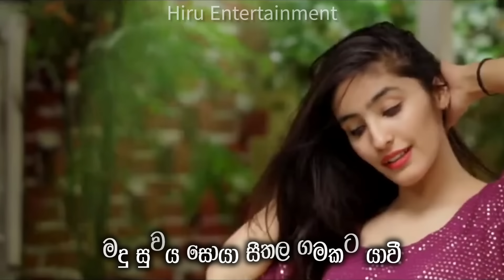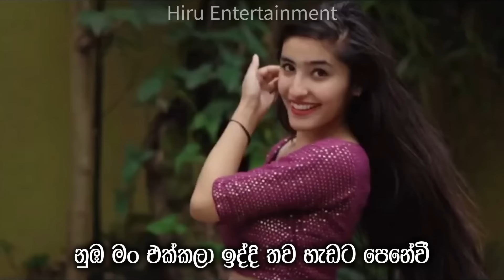Bandimu Suda - Lyrics Video (බඳිමු සුදා) - Piyath Rajapaksha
♪ Artists: Piyath Rajapakse · Lahiru De Costa
♪ Lyricist: Piyath Rajapakse
♪ Sound  Engineer: Lahiru De Costa
♪ Composer: Piyath Rajapakse
♪ Published Channel - Piyath Rajapaksha

✅Special Notice 🔔 If The Producer / Photoghraper / Artwork Artist Has An Issue With The Song Or Picture We've Used In The Video Please Contact Us and the video will be Tacken Down Immediately 🤝